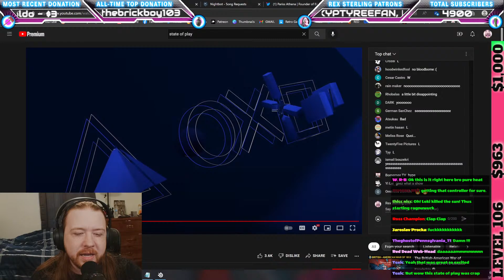LIVE REACTION: God of War Ragnarok (Sony PlayStation State of Play)